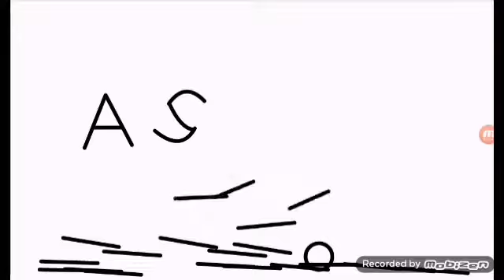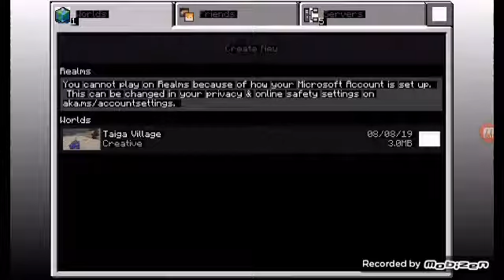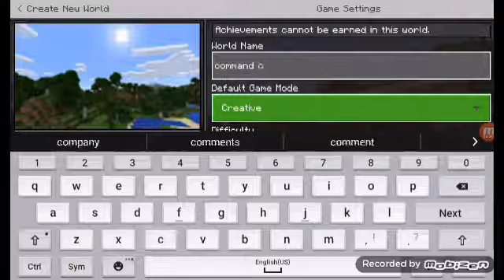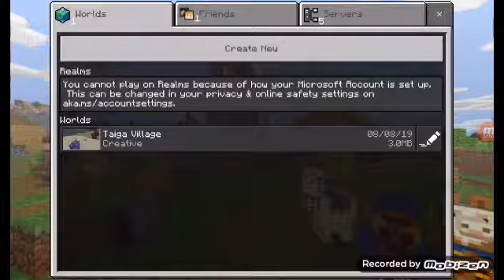Chain of command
It's a command to watch this vid